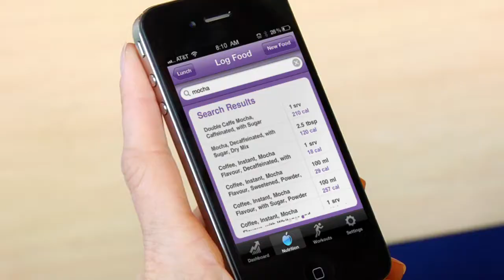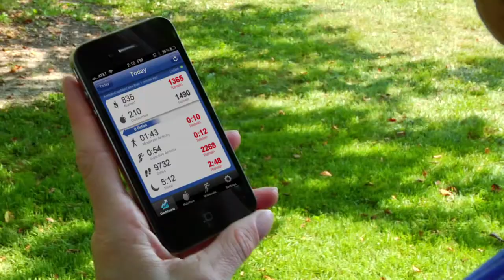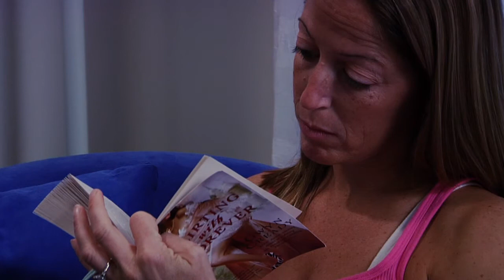BodyMedia FIT Armband BW - Day in the Life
Would you make different choices about your food and activity levels if you could see your calorie intake and output numbers throughout the day? As the old adage goes, there is power in numbers.   Now consumers can access the power of knowing important data about their bodies in real-time with the  BodyMedia FIT™ Armand BW from BodyMedia, the pioneers in wearable body monitoring devices.